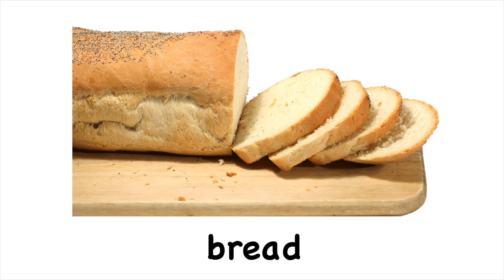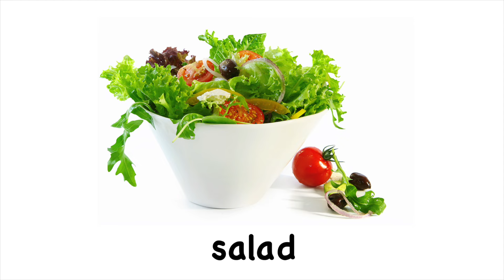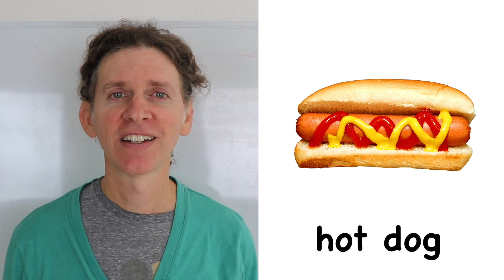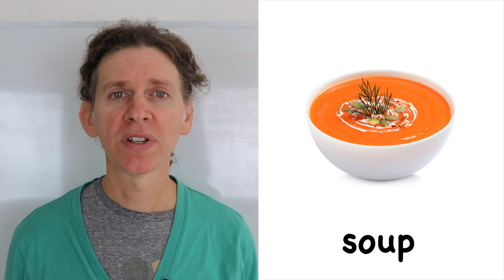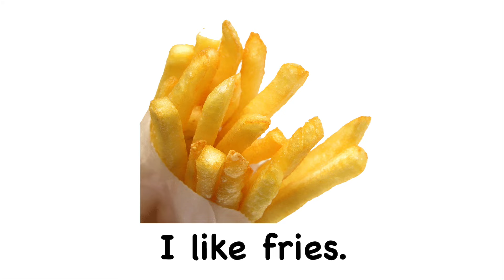Food in English - Beginner English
Learn 14 Food names in English. Practice saying after Matt. Practice your pronunciation as you say: bread, cheese, chicken, eggs, fish, fries,  cheeseburger, hot dog, pizza, salad, sandwich, soup, spaghetti, steak.

Content:
0:00 Intro
00:42 Vocabulary Chant
02:07 Pronunciation Practice - Repeat after Matt
03:53 Sentence Practice - Say the Words in a Sentence "I like pizza."

After learning the food names we can try saying them in sentences like, "I like pizza." practice in the video!

Matt has experience teaching English all around the world for over 12 years.